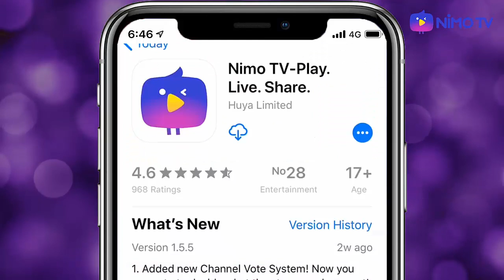[Minecraft Biome] รอคนหายจนสร้างบ้านได้ Ep.4